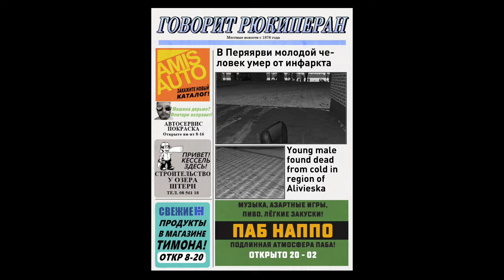ЗАПУСТИЛ 1000 САЛЮТОВ В MY SUMMER CAR, СГОРЕЛ ДОМ, ПРОИГРАЛ ВСЕ ДЕНЬГИ В КАРТЫ